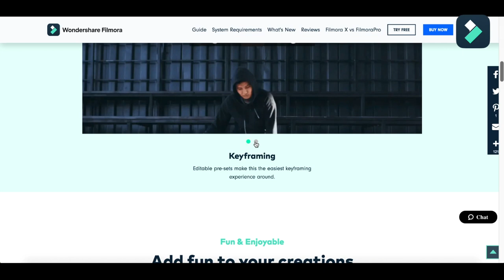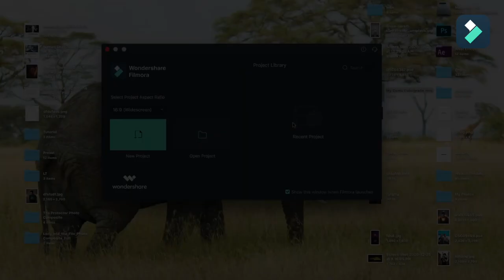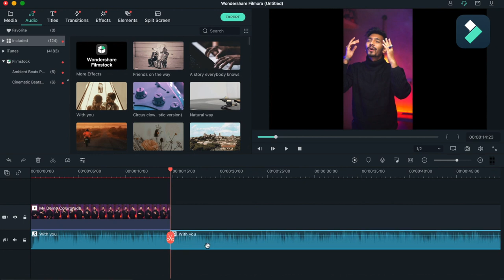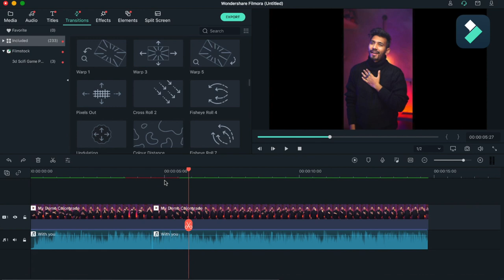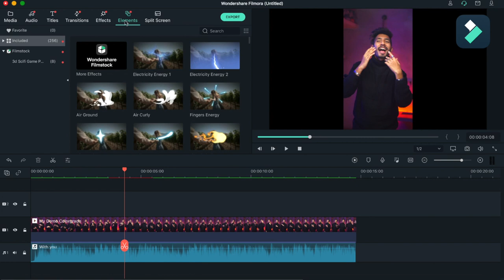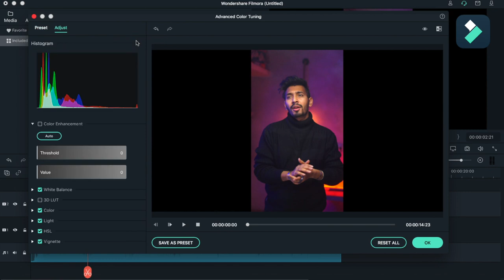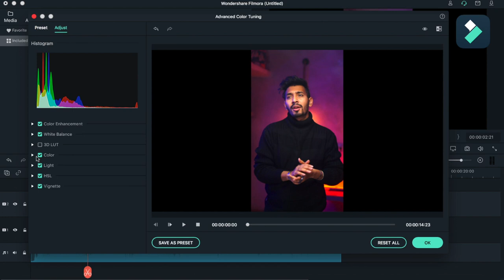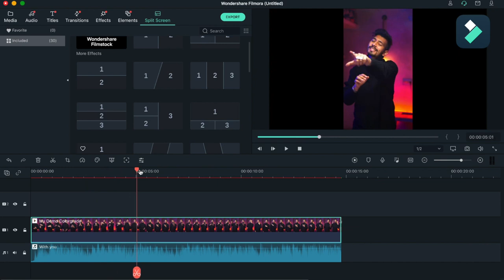Filmora X : Full Tutorial for Mac Users 2021 - TVGD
Filmora X simplifies advanced features to save you time and effort.
It’s simple in Filmora X.
Filmora video editor transforms your meaningful moments into beautiful movies.
Try Filmora FREE:
𝐈𝐧 𝐨𝐮𝐫 𝐘𝐨𝐮𝐓𝐮𝐛𝐞 𝐜𝐡𝐚𝐧𝐧𝐞𝐥, You'll find Free Filmora Templates, Tutorials and Background Music for your Project. 𝐖𝐞 also 𝐏𝐫𝐨𝐯𝐢𝐝𝐞 𝐂𝐫𝐞𝐚𝐭𝐢𝐯𝐞 𝐂𝐨𝐦𝐦𝐨𝐧,  𝐅𝐫𝐞𝐞 𝐒𝐭𝐨𝐜𝐤 𝐅𝐨𝐨𝐭𝐚𝐠𝐞𝐬 & 𝐍𝐨 𝐂𝐨𝐩𝐲𝐫𝐢𝐠𝐡𝐭 𝐕𝐢𝐝𝐞𝐨𝐬 𝐢𝐧 𝐅𝐮𝐥𝐥 𝐇𝐃 & 𝟒𝐊 Quality.
So you don't have to go anywhere for you'll find everything in our channel.

𝐂𝐑𝐄𝐃𝐈𝐓:
We did not belong to any of these footage's. We just collect copyright-free videos from different sources to help content creators.

You can use our footage's for your project or commercial purpose even don't ask for any permission.

𝑾𝒂𝒏𝒕 𝒕𝒐 𝒖𝒔𝒆 𝒕𝒉𝒆𝒔𝒆 𝒇𝒓𝒆𝒆 𝒔𝒕𝒐𝒄𝒌 𝒇𝒐𝒐𝒕𝒂𝒈𝒆𝒔?
𝐅𝐨𝐥𝐥𝐨𝐰 𝐈𝐧𝐬𝐭𝐫𝐮𝐜𝐭𝐢𝐨𝐧𝐬:
2. Download Video And Edit A little bit like (add voice-over, text etc)
3. Must put this following in your description/Post. 👇👇👇

TVGD [Edit Like a pro]